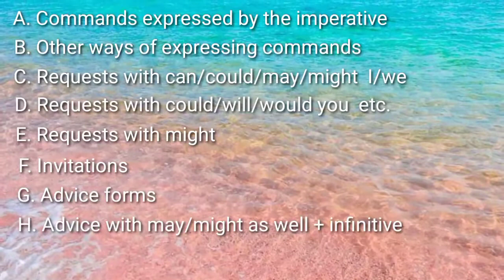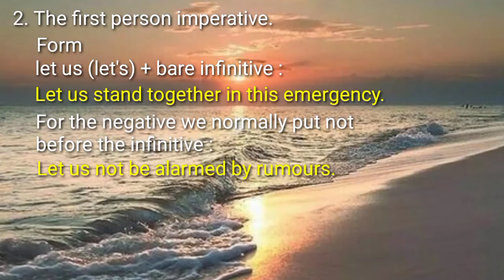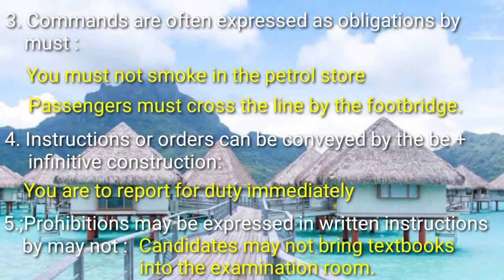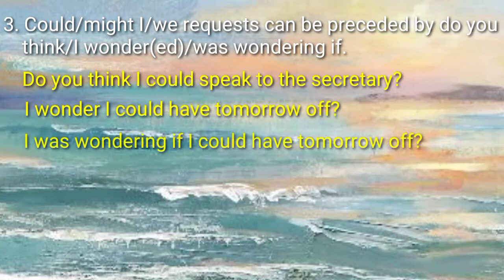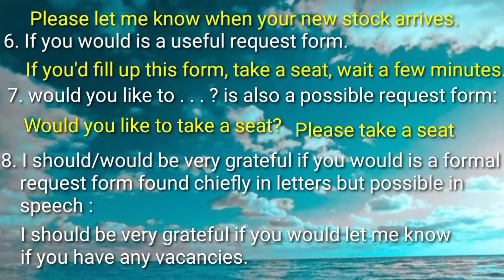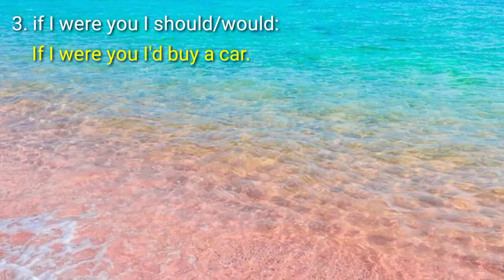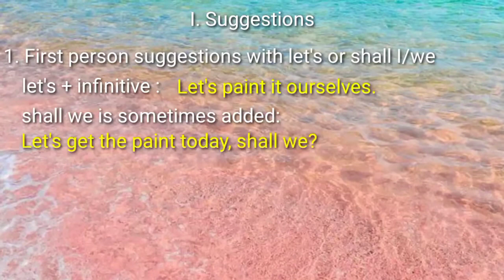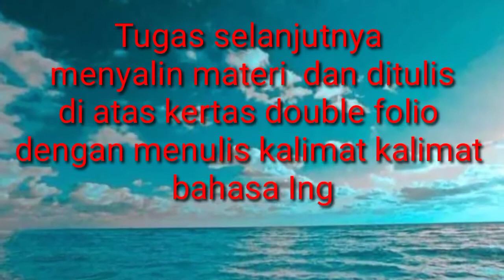Bahasa Inggris 3 Tamu 5 : Commands, requests, invitations, advice, suggestions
Bersama Ustadz Miftahul Huda Dosen Sekolah Tinggi Agama Islam Ma'arif Jambi